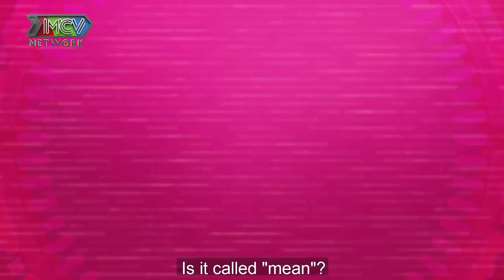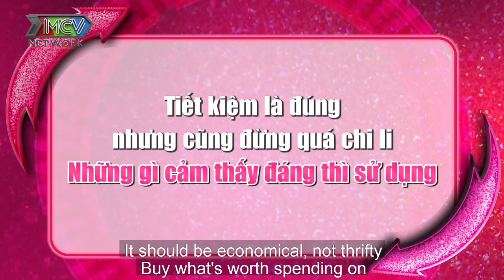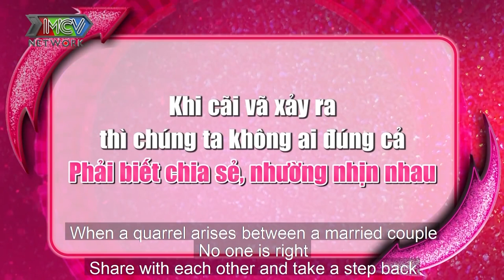PÔNG CHUẨN giận chồng TỨC ĐIÊN vì bỏ 400 triệu mua MÔ TÔ khi vợ BẦU VƯỢT MẶT không ngồi xe được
GỒM 4 SIÊU MOM: Triệu Ái Vy, Ngọc Mai, Pông Chuẩn, Huỳnh Tú.